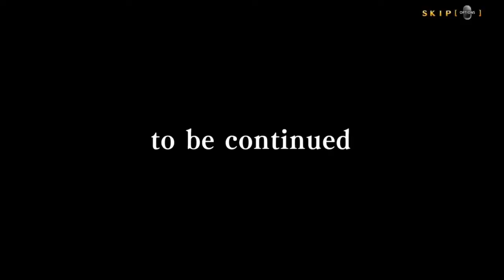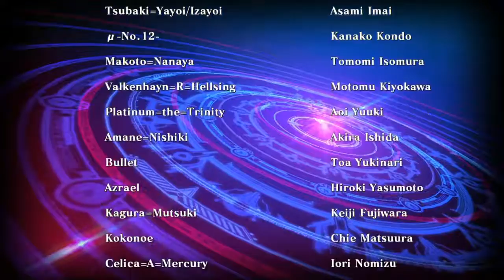BlazBlue Central Fiction - Arcade Mode: Es, Act. 3 "The Replacement Blue"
Es starts at Act. 3, "The Replacement Blue" in the Arcade mode. Enjoy the amazing finish to Ragna that leads to the ending!